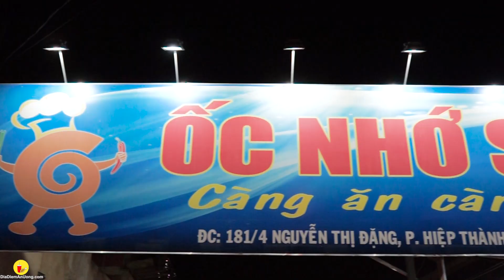Bóc lia lịa TỶ TỶ MÓN ỐC sốt ĐỦ KIỂU ngon không tưởng | Địa điểm ăn uống